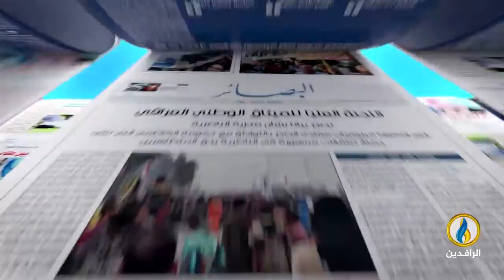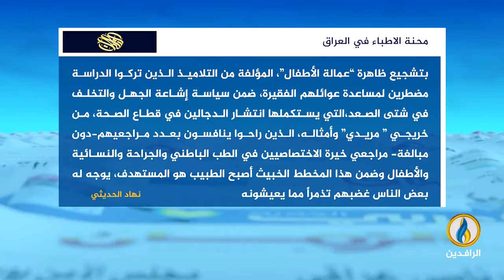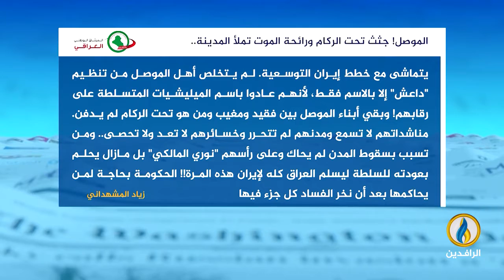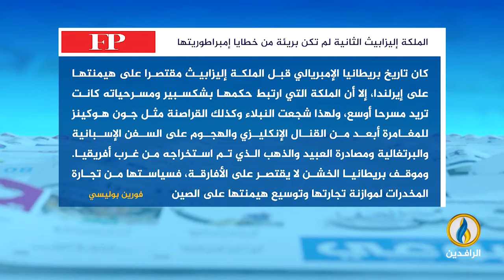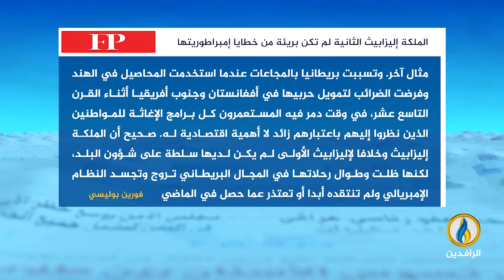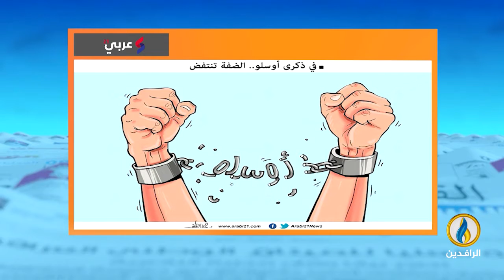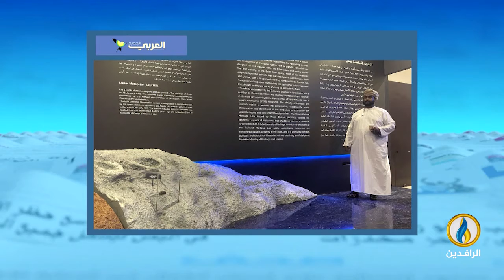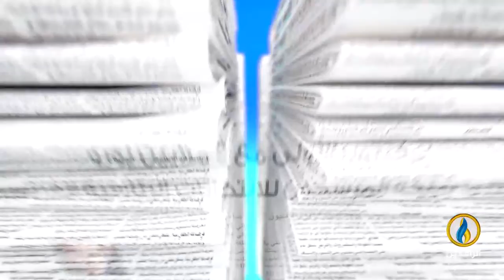صدى_الأقلام | 15 - 9 - 2022